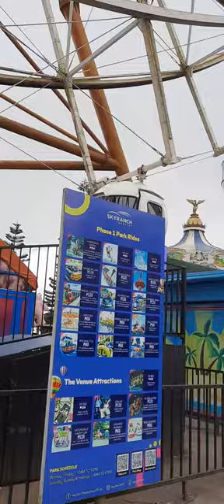SEAVIEW NCR Relaxing, Meditation Music.🎧